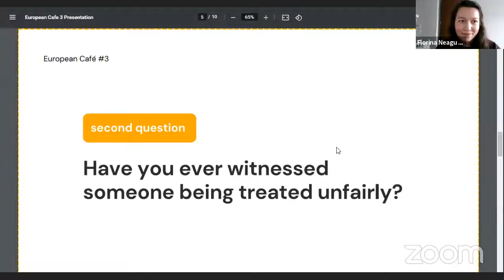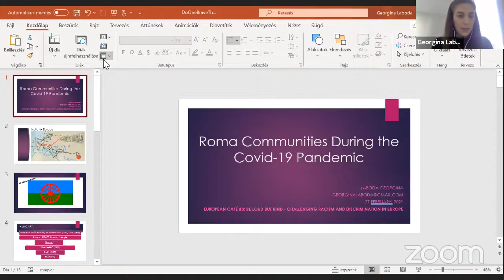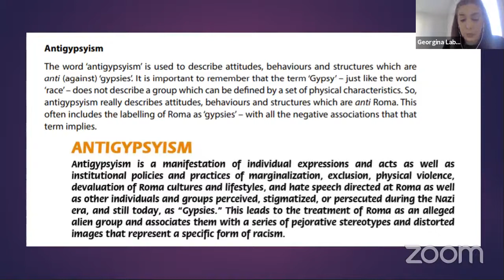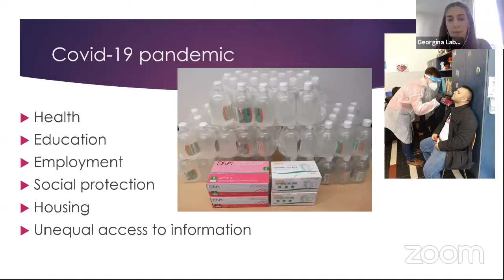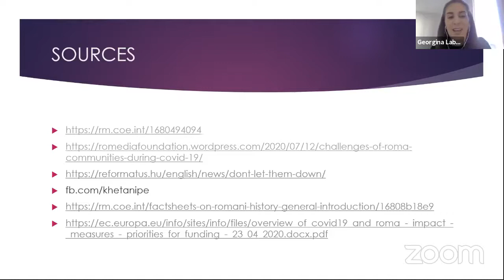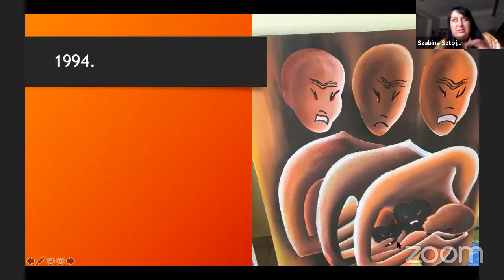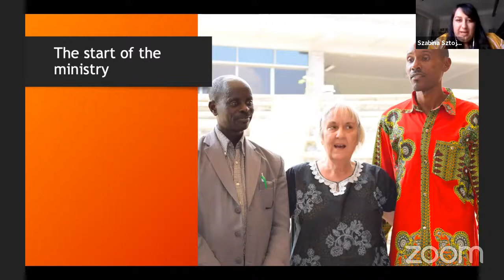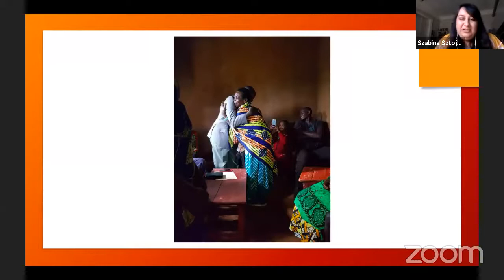European Café #3: Be loud but kind - challenging racism and discrimination in Europe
Racism takes many forms and can happen in many places. It includes prejudice, discrimination or hatred directed at someone because of their colour, ethnicity or national origin. It has been within all states and societies, including the European continent: people judge other people based on their religion, race, ethnicity, sexual orientation, skin colour or even values and principles that they believe in. 📢 People make jokes, negative comments, bully, hassle or intimidate or even physically abuse people because of „all those differences”.

European Café #3: Be loud but kind - challenging racism and discrimination in Europe took place on February 27th, at 15:00 CET, online, and offered the participants the opportunity to discuss a relevant topic about the present and future of Europe, in a relaxed and informal atmosphere. The topic of the event was racism in Europe and how youth can contribute to challenging it!

The event is organised by the DO ONE BRAVE THING project, as part of The Shaping the Future of Europe Initiative which aims to bring together European youth, youth organisations and CSOs addressing polarisation, radicalisation, youth civic engagement and participation.